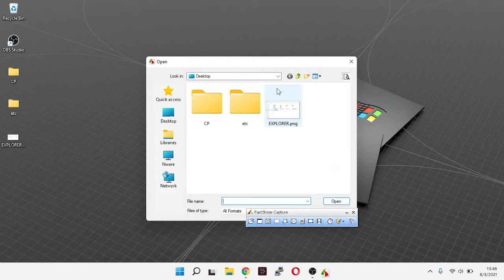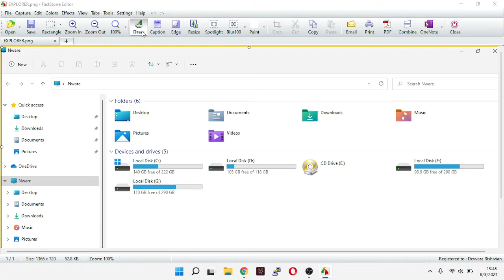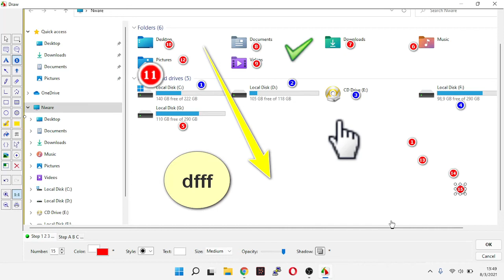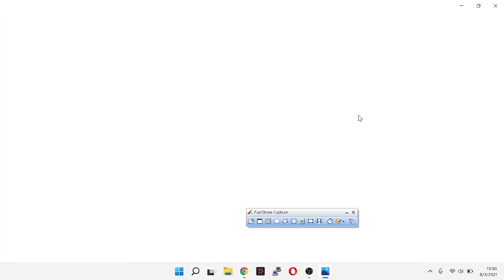Add Numbering on Images Easily and Quickly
Tutorial Add Numbering on Images Easily and Quickly.